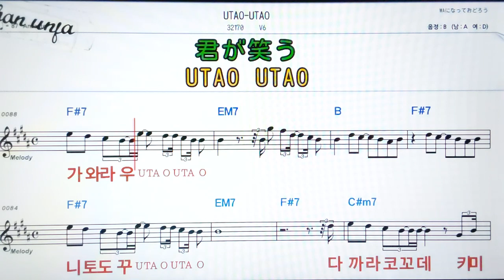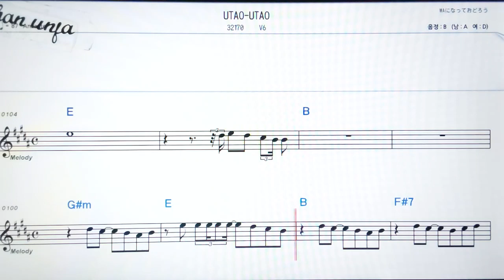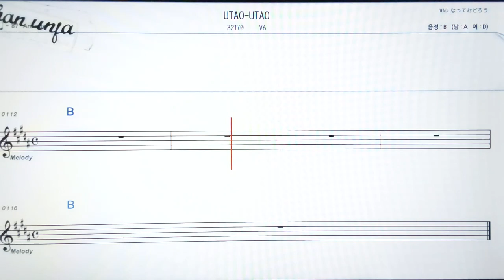Utao utao/V6💖日本の曲( 한글 발음)악보, 코드, ,가사,Karaoke*카라오케 반주